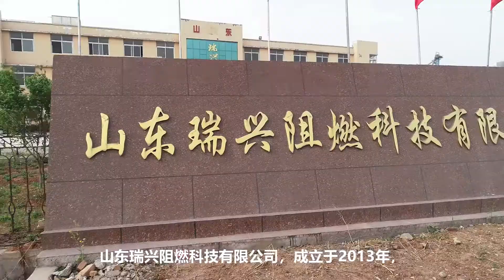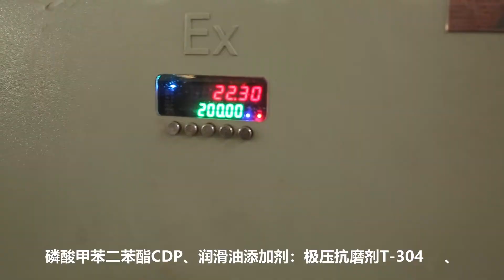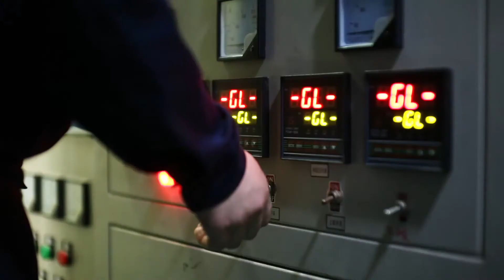Phosphate Flame Retardant Plasticizer-Shandong Ruixing Flame Retardant Technology Co.Ltd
Shandong Ruixing Flame Retardant Technology Co.Ltd.,founded in 2013,is a professional engaged in Shandong Zaozhuang phosphate series flame retardant,antiwear agent production and sales company.